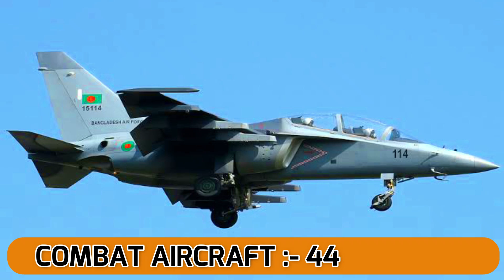Bangladesh Military Power 2020 | Defense Comparison | বাংলাদেশ বনাম ভারত সামরিক শক্তি ২০২০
Topics will be covered :

1.বাংলাদেশ বনাম ভারত সামরিক শক্তি ২০২০
2.Bangladesh Military Power 2020
3.Bangladesh Airforce
4.Bangladesh Army
5.Bangladesh Navy
6.Bangladesh Military Strength
7.How Powerful is Bangladesh Military
8.বাংলাদেশ বিমান বাহিনী

Sources :

2. armedforces.eu
3. wikipedia

All images which are used in this video are for illustration purpose only & it may not be exact representation of that things also this images belongs to respected owner i am not the owner if any query please contact us.

About :
Defense Comparison is a YouTube Channel where you can see types of defence related things like military comparison, missiles comparison, fighter jets comparison and much more.

Keep supporting !